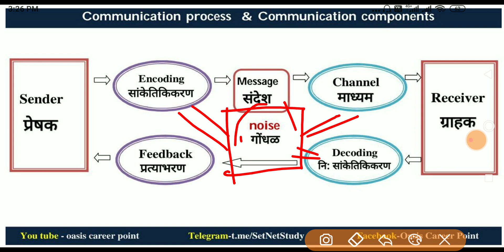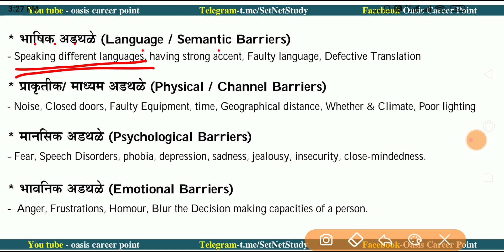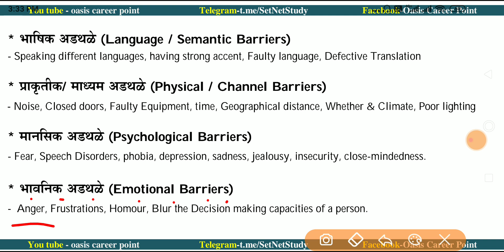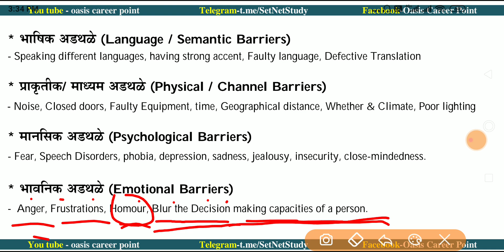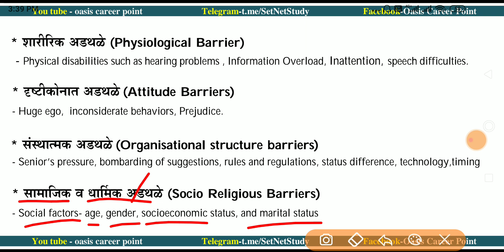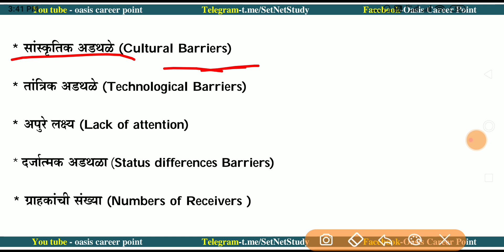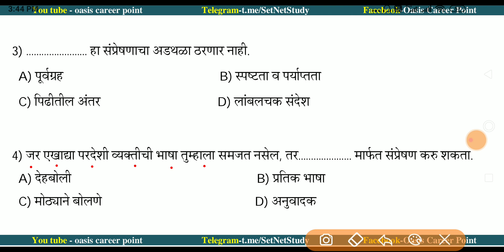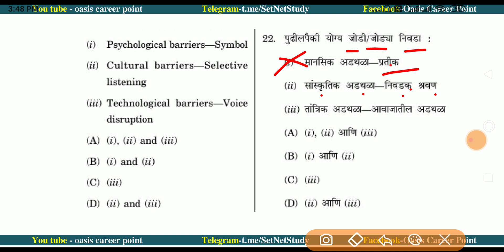संप्रेषणातील अडथळे | Barriers to Communication | Barriers to Effective Communication | part 7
या व्हिडीओमध्ये संप्रेषणातील अडथळे (Barriers to Communication) याविषयी सविस्तर चर्चा करण्यात आली आहे.

👉माहिती व संदेशवहन तंत्रज्ञान प्रश्न
👉(Information and Communication Technology (ICT) part 2

👉(Information and Communication Technology (ICT) part 3

💠 नेट /सेट पेपर 1 ला 💠
या व्हिडीओमध्ये People, Development and Environment (लोक, विकास आणि पर्यावरण) या घटकाबद्दल परिपूर्ण चर्चा करण्यात आली आहे.भाग 1ला
या व्हिडीओमध्ये People, Development and Environment (लोक, विकास आणि पर्यावरण) या घटकावर February 2013 व May 2016 ला विचारलेल्या प्रश्नाविषयी परिपूर्ण चर्चा करण्यात आली आहे. भाग 2 रा
या व्हिडीओमध्ये People, Development and Environment (लोक, विकास आणि पर्यावरण) या घटकावर April 2017 व Decmber 2020 ला विचारलेल्या प्रश्नाविषयी परिपूर्ण चर्चा करण्यात आली आहे. भाग 3 रा